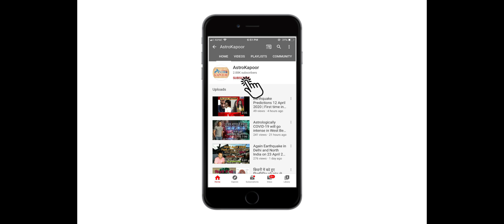Arvind Kejriwal Government will end? When Delhi Gurgaon Noida Border will open? | Prashant Kapoor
All Earthquake past Predictions which went true

भूकंप की भविष्यवाणियां, पहली बार ज्योतिष के इतिहास में भूकंप की सटीक भविष्यवाणी Coverage by IndiaNews